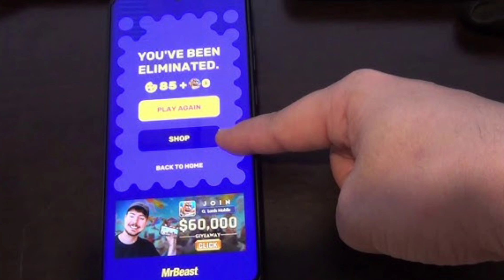What is @MrBeast casino app called!?|| part #2|| mrbeast casino app legit or scam ?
mrbeast online casino app 2024
  mrbeast online casino app link
 mrbeast online casino app hindi
 mrbeast casino app download link
mrbeast casino app real or fake tamil
 mr beast casino app real or fake hindi
 mrbeast online casino app real or fake mrbeast
mr beast
mrbeast casino app
mrbeast casino app scam
mrbest casino app
mr beast app
mrbest casino app scam
mrbeast finger on the app
the beast plinko casino app scam
casino
mrbeast casino
mr beast finger on the app challenge
mrbeast casino games
finger on the app
mrbeast scam
finger on the app 2
mrbeast casino scammer
mrbeast gaming
mrbest casinos
mrbeast challenge
mr. beast
mrbeast finger on the app 2
mr beast finger on the app

voice form -elevenlabs.io
images -google and instagram

There is no copyright infringement intended forthe song or picture.."Copyright Disclaimer Under Section 107 of theCopyright Act 1976, allowance is made for "fairuse" for purposes such as criticism, comment,news reporting, teaching, scholarship, and